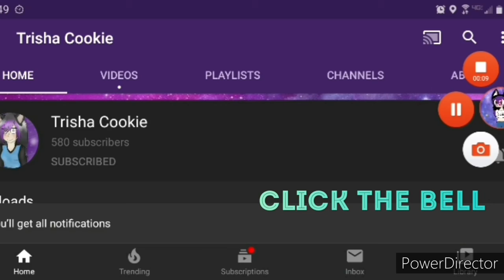Why Jason wouldn't be a good dad